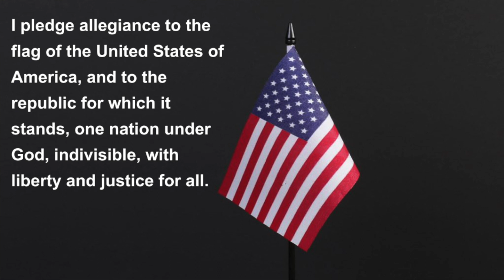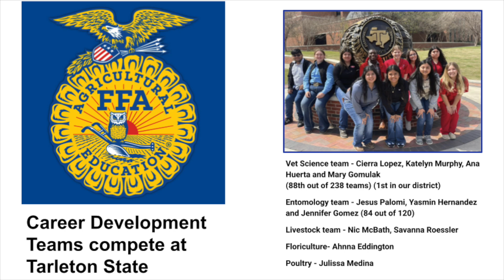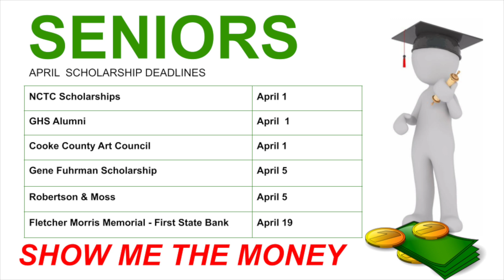KPAW March 27, 2023